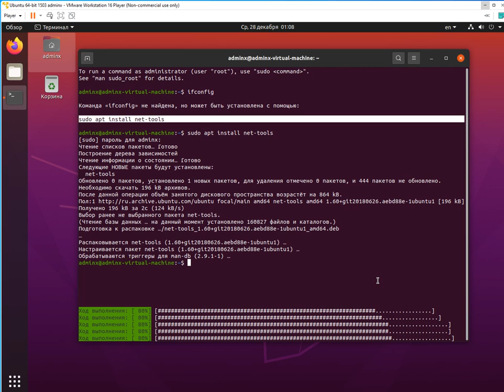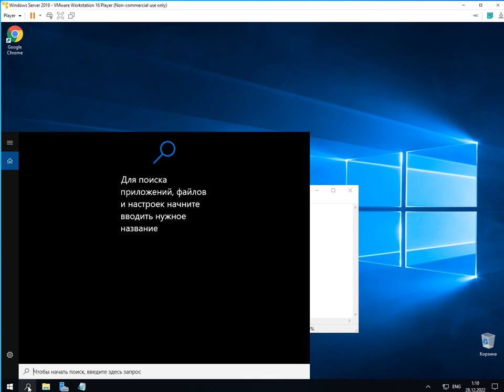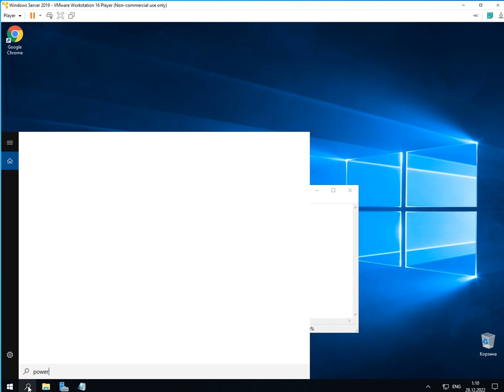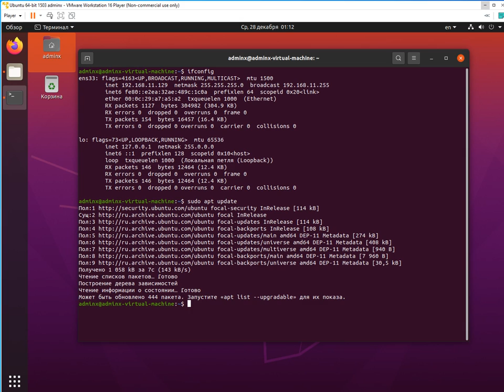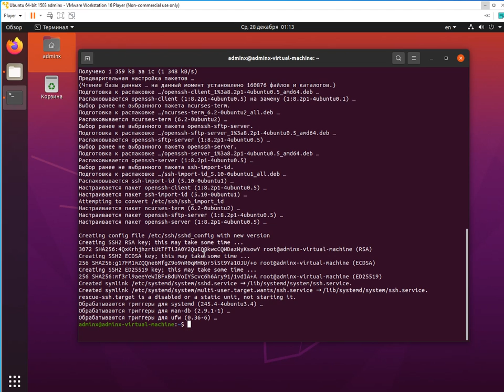Передача файлов Windows - Linux Ubuntu 20.04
Один из способов передачи файлов между  Windows - Linux
Windows server 2019 - Ubuntu 20.04

Администрирование платформы 1С:Предприятие 8 (Windows / Linux)
Электронный документооборот 1С:ЭДО

Команды в видео:

ifconfig
sudo apt install net-tools
sudo apt update
sudo apt install openssh-server

scp [расположение файла] [имя компьютера]@[ip address]://[каталог]